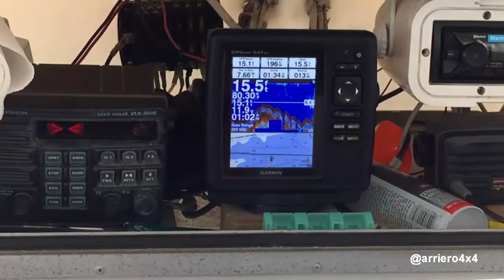SV Asistencia Buceo Fort Lauderdale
Asistencia en un curso PADI Open Water Diver en Fort Lauderdale.